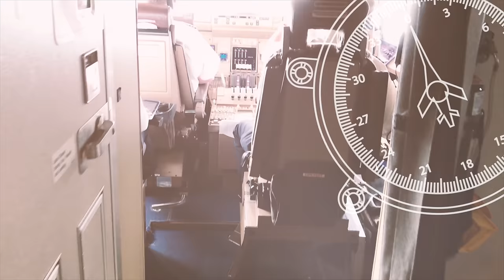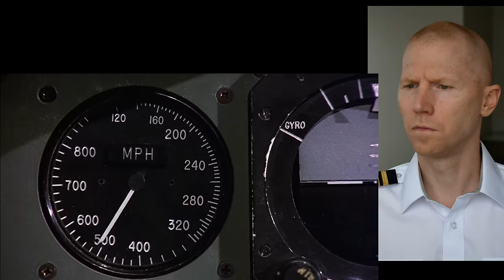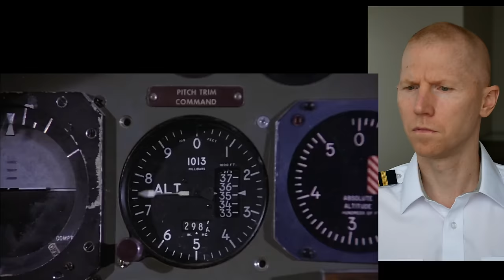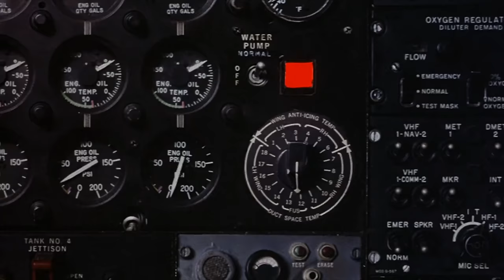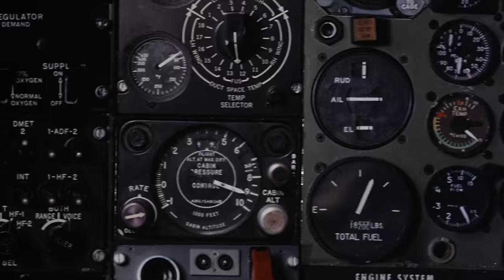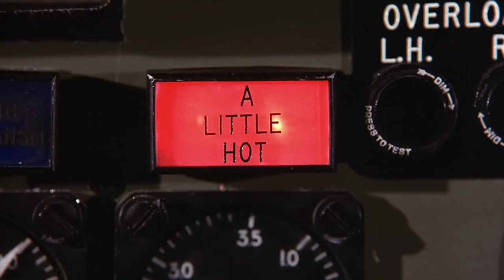Passenger Lands Plane | Airplane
One of the most requested videos I have had is to do this movie, Airplane! and since everyone is feeling locked up inside, I thought I would give you 20 minutes of aviation entertainment on this Hollywood vs Reality to pass some of the time.  Hope you enjoy it!

Watch the fully Airplane! Movie

Attribution:

Airplane!.  Distributed by: Paramount Pictures June 27, 1980